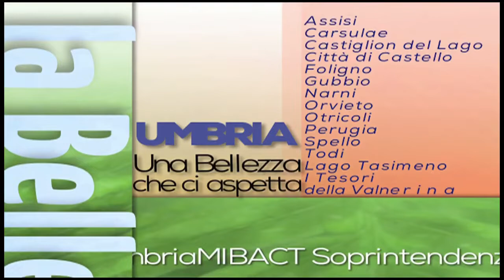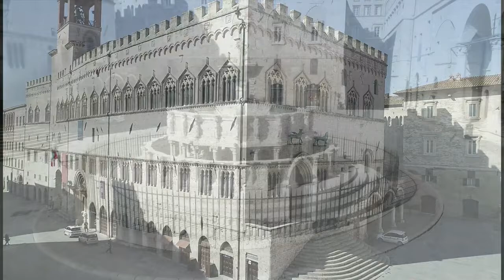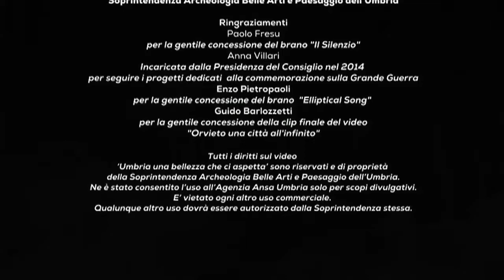Umbria, una bellezza che ci aspetta